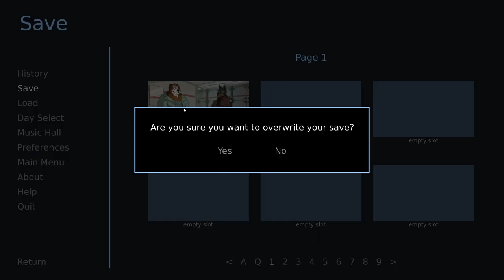Under Observation- Roads Yet Traveled #3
Names are exchanged and communication is achieved in a new episode of Roads Yet Traveled!